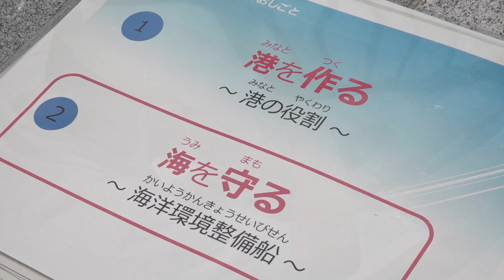日本財団プレゼンツNEXTながさき☆ごみゼロプロジェクト「海洋環境整備船」【NCC長崎文化放送】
全国で２番目の長さをもつ長崎の海岸線は自然豊かでとても美しい景色が広がります。ですがその分、海を汚す「海洋ごみ問題」も深刻です。

「NEXTながさき☆ごみゼロプロジェクト」は、日本財団(にっぽんざいだん)の「海と日本（にっぽん）プロジェクト・CHANGE FOR THE BLUE（チェンジフォーザブルー）」の一環として、海洋ごみを減らす取り組みを進める人たちにスポットをあてます。